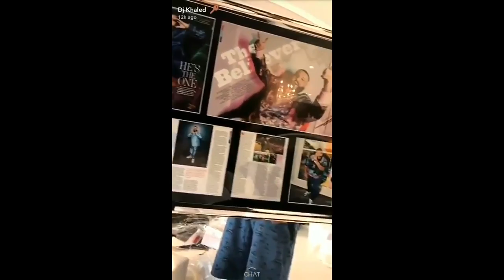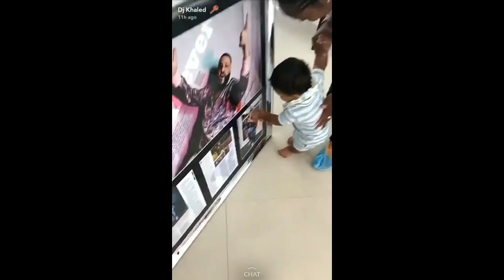DJ KHALED NEW ALBUM SNAPCHAT